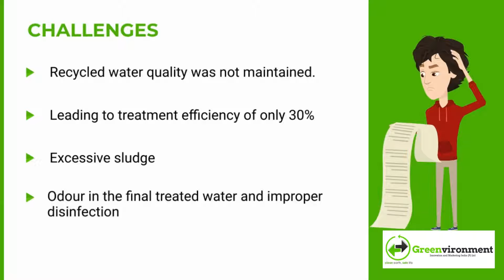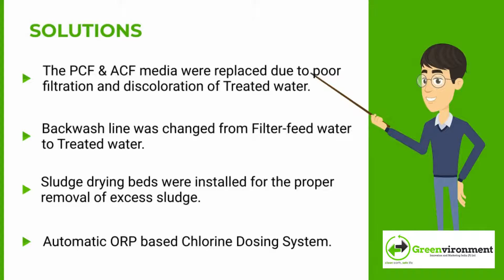Check HOW? Wastewater management isn't a concern when you have Real-Time Monitoring System.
Wastewater management is a major concern in large housing societies where excess wastewater is generated without being reused due to challenges faced in operations and maintenance leading to poor quality treated water and sky rocketing water charges. Rajparis Harmony is an example of such a housing society that faced many such challenges but were able to overcome them by implementing Real-Time Monitoring of their Sewage Treatment Plant